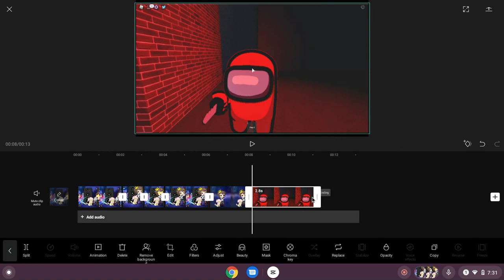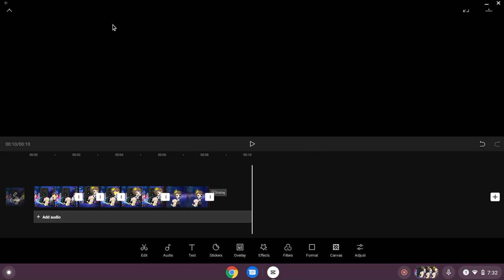a little behind the scenes